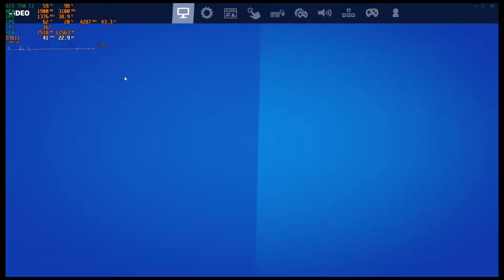GTX 750 TI | Fortnite Chapter 3 Season 3 - 1080p Low , Medium , High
gtx 750 ti fortnite chapter 3 season 3 1080p low medium and high settings